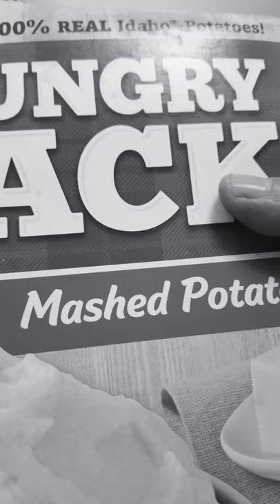Today, Hungry Jack Mashed Potatoes, Tomorrow Jalapeno Poppers